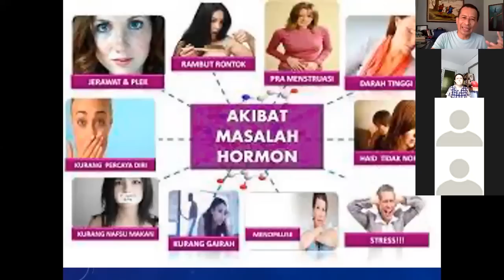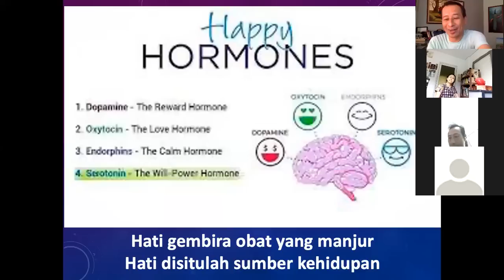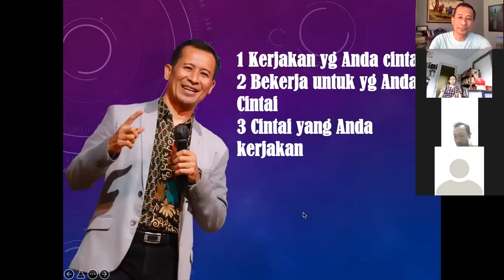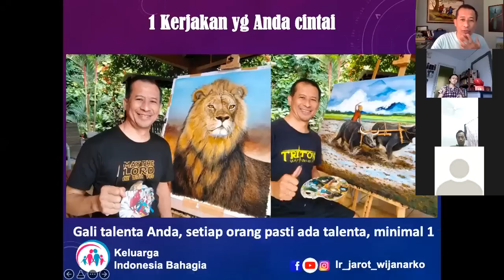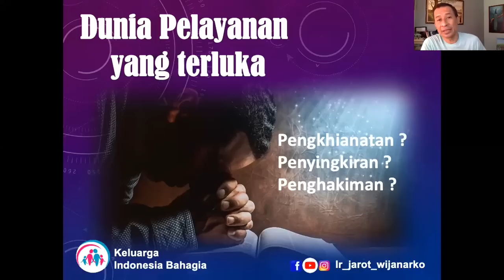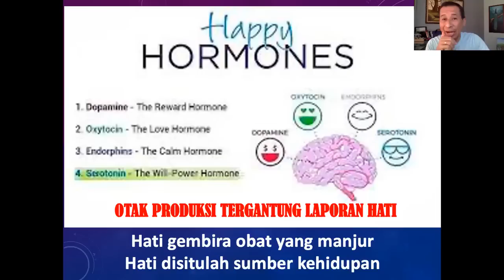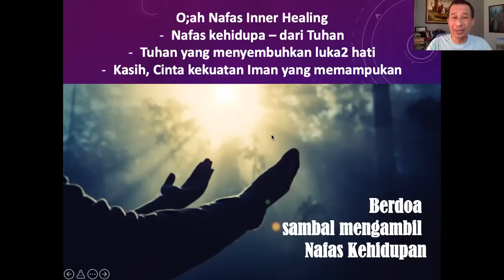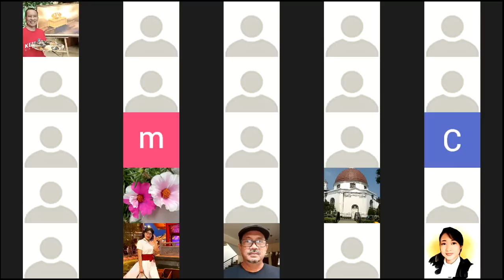WORKSHOP 9A - 1 - OLAH NAFAS - INNER HEALING - Dr. Ir. Jarot Wijanarko M.Pd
MODUL 9A - 1 Orang berkata hidup sy bahagia, anak2 pintar mendapat beasiswa skarang semua sdh bekerja, banyak tertawa, selalu semangat, energinya kuat dan tidak ada habis2nya. Tapi ... tidak banyak yg tahu bukan bahwa masa kecil susah, penyakitan, alergi, bronchitis, bengek, miskin nggak bisa makan nasi setalh kaya diabet nggak boleh makan nasi.

Kecil jualan es lilin, 1990 merantau ke Jakarta tinggal di pinggir kuburan. Kerja keras membangun perusahaan. MLM Ifa Dahsyat, Happy Holy Kids, berharap bisa GO PUBLIK dan pensiun sebagai komisaris, pemegang saham dan menikmati passif income.

Usaha kena tipu, beli tanah ditipu, bangkrut rugi, menolong dan malah dikhianati, Pandemi pailit, rugi hingga ratusan milyar, dan masuk pandemi dgn sisa hutang 17 M, sakit pinggang, saraf kejepit dan diabet, frozen shouder pula. Saya tahu artinya sakit, taru rasa putus asa, ditingalkan teman2, rasanya anak istri kena covid delta dan tidak punya duit.

Tapi sy tidak mau berbagi kisah sedih dan penderitaan, sy mau berbagi kisah kesembuhan, cara kesembuhan. Jika TUHAN sembuhkan saya, sy beroda TUHAN sembuhkan teman2. Namun MODUL INI, ijinkan saya berbagi pengalaman bagaimana saya bisa sembuh saraf kejepit, lepas kacamata dan sembuh dari alergi (bukan pantang makan, bisa makan apa saja tanpa kambuh), dengan INNER HEALING.

Sakit, diobati, sembuh lalu kambuh lagi. Kenapa? Karena akar masalahnya belum disembuhkan. Olah nafas, sembuh lalu kambuh lagi, karena hanya olah nafas tanpa olah hati. Apalagi olah nafas HANYA metode Wim Hoff saja, berbulan2 maka ritme denyut jantung malah bermasalah. Karena itu ikuti SEMUA MODUL.

VIDEO INI adalah REKAMAN FULL PAKET WORKSHOP OLAH NAFAS INNER HEALING: HATI adalah SUMBER KEHIDUPAN. Apa yang dirasakan HATI akan mempengaruhi PIKIRAN / Otak untuk tubuh bereaksi memproduksi HORMON. Hormon dibutuhkan oleh tubuh, dalam metobolisme maupun mengatur kinerja organ2 tubuh.

Namun jika HATI atau PERASAAN kacau, maka hormonal tubuh juga kacau dan kacaulah kinerja organ2 tertentu yang menimbulkan aneka masalah kesehatan.

Maka munculah teori kesehatan dan penyembuhan dengan mengelola hati, diantara metode yang dikembangkan oleh Prof dr John Kabbat Zin dan saya ajarkan dalam pelatihan ini, dengan modifikasi pengayaan pemahaman dan pengalaman.

Modul ini tidak harus urut, saat praktek sambil melihat video bagian praktek gunakan nafas Water Breathing atau Nafas Relaksasi, yaitu tarik dan lepas lewat hidung, pelan2/ lembut, nikmati nafas, terlebih hayati perasaan anda, jumah detik ttarik dan lepas sama.

Jika perasaan hanyut biarkan saja jangan di tahan, mau menangis mau berteriak tidak masalah, setelah menguasai diri lanjutkan nafas relaksasinya. Karena modul ini leih ke OLAH RAS daripada OLAH NAFAS.

*Catatan khsusu untuk teman2 penyintas cancer* Saya bukan penyintas cancer, tapi beberapa tahun terakhir sejak sy diajak bergabung di SOS - Sahabat Orang Sakit, hampir setiap minggu mendengar penderitaan mereka yang terkena cancer, bayang2 maut, bayang biaya, pustus asa, desperate, hilang harapan Tapi sy melihat ada harapan, ada kesembuhan ada TUHAN sang embuat muizat, TUHAN tidak mati, Dia hidup, Dia penyembuh, Dia ada.

File Youtube ini sy off tidak moneytise, sehingga teman2 bisa menyimak sambil praktek. Khusus modul ini TIDAK disediakan AUDIO, karena essensi nya ada di penjelasan. Simak ini saat tenang, subuh2 atau malam hari. Jika mau kunci kamar spy fokus, atau ketika anak2 sudah pada tidur. Bereskan segala pekerjaan dan mabil waktu khusus.

Catatan: Sumber ilmu sesi ini, adalah dari pembelajaran saya dalam kelas jaringan  Professor dr Jon Kabat - Zin dari University of Massachusetts Medical Centre yang mengembangkan Metode MBSR ( Mindfulness-Based Stress Reduction) Dari sumber ini saya perdalam dengan pengalaman hidup Pribadi dan pendekatan2 ilmu lain seperti Psikologi, Kesehatan - Metabolisme Tubuh, Neuro Science dll